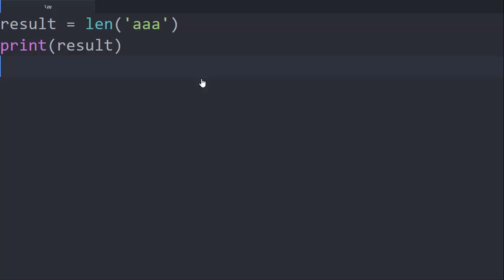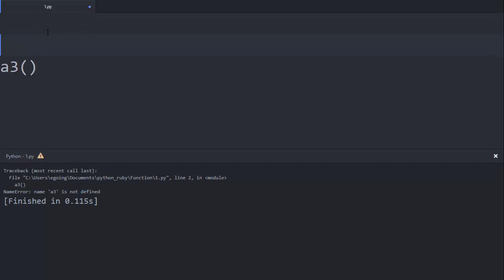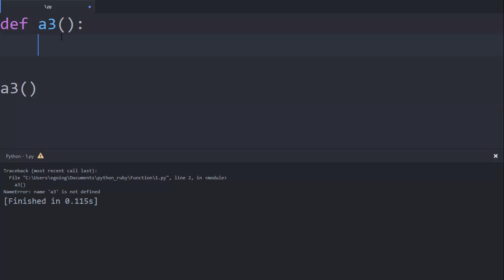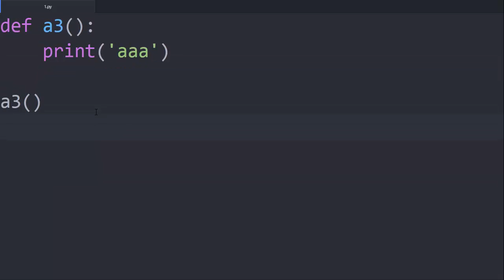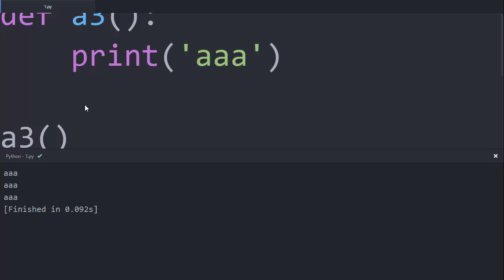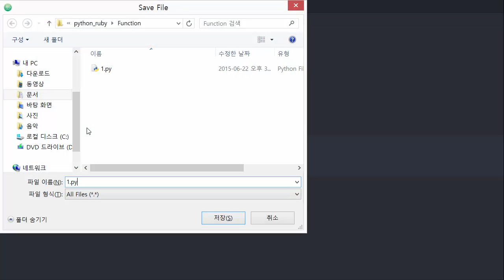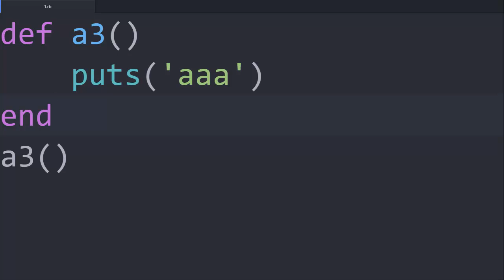Python & Ruby - 함수 2 : 함수 만들기